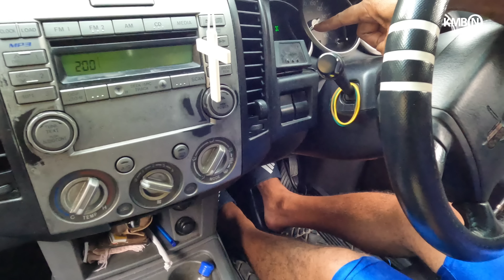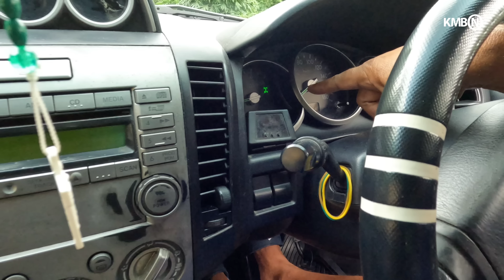Fruit picking at a large private cacao farm in Trinidad with owner Sonny